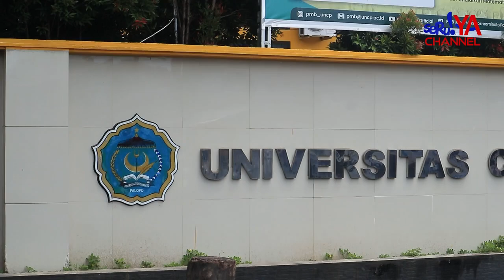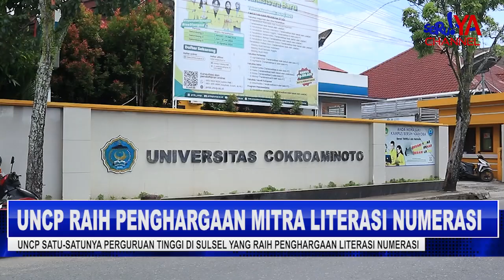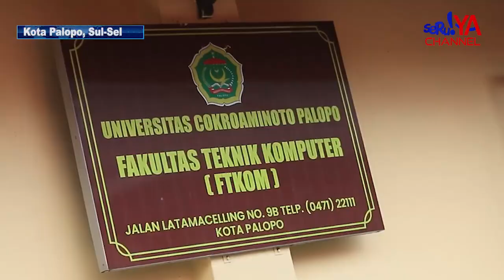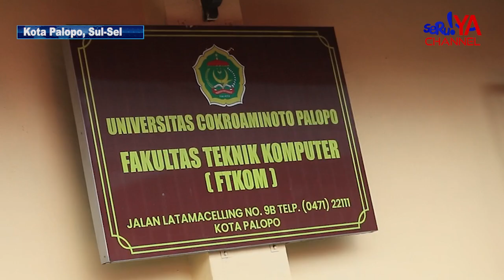UNIVERSITAS COKROAMINOTO PALOPO RAIH PENGHARGAAN MITRA LITERASI NUMERASI